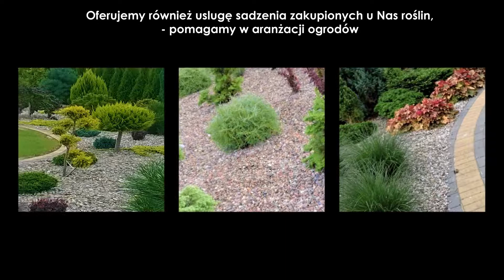Krzewy liściaste krzewy iglaste tuje Pogrzymie AT Sommerfeld. Gospodarstwo szkółkarskie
Gospodarstwo szkółkarskie AT Sommerfeld ma swoją siedzibę w Pogrzymiu, w województwie zachodniopomorskim. Działamy na rynku już od 2000 roku.

Prowadzimy szkółkę, w której znaleźć można szeroki wybór roślin. Oferujemy Państwu drzewa i krzewy liściaste oraz iglaste. Swoją ofertę kierujemy do Klientów indywidualnych oraz firm.

Proponujemy Państwu takie rodzaje krzewów jak tuje, świerki, świerki miniaturowe, bonsai ogrodowe, cyprysiki oraz jałowce. Oferujemy cztery rodzaje magnolii. Znajdą Państwu u nas także bonsai ogrodowe. Wykonujemy nasadzenia roślin ozdobnych oraz nasadzenia iglaków. Proponujemy też sadzenie żywopłotów. Dostępne są u nas rośliny w gruncie oraz rośliny w pojemnikach.

Ponadto oferujemy projektowanie i zakładanie ogrodów. Zapewniamy montaż systemów nawadniania. Zajmiemy się pielęgnacją ogrodów, doradzimy też w jaki sposób mogą Państwo zrobić to samemu.

Zachęcamy do skorzystania z naszej oferty. Więcej informacji znaleźć można na stronie